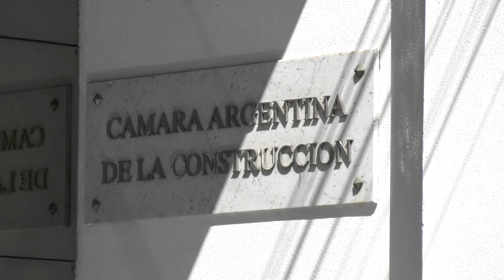JORNADA POR EL DÍA INTERNACIONAL DE LA MUJER EN LA CÁMARA DE LA CONSTRUCCIÓN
VIRGINIA BREA – CAMARCO

MARÍA VALLARINO – MINISTERIO OBRAS PÚBLICAS